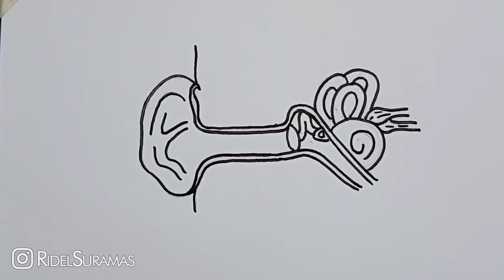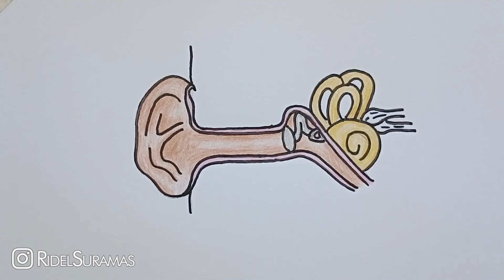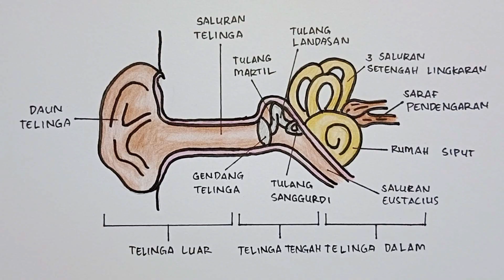Cara Menggambar Telinga dan BAGIAN BAGIANNYA dengan Mudah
✅✅LINK PEMBELIAN ALAT YANG SAYA GUNAKAN✅✅

ridel suramas
gambar telinga dan bagian bagiannya
cara menggambar telinga
cara menggambar telinga dan bagian bagiannya
gambar telinga
cara gambar telinga
cara menggambar kuping
gambar kuping
menggambar telinga
bagian bagian telinga
bagian telinga
menggambar telinga dan bagian-bagiannya
cara menggambar bagian bagian telinga
bagian bagian telinga dan fungsinya
cara menggambar daun telinga
cara menggambar dengan mudah
gambar bagian bagian telinga
organ telinga